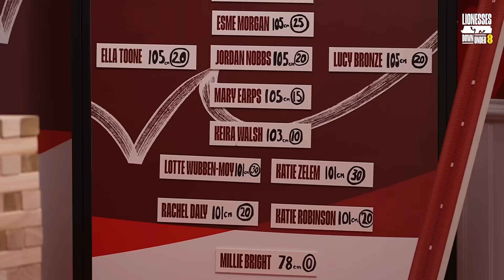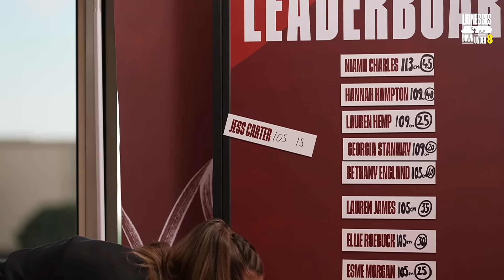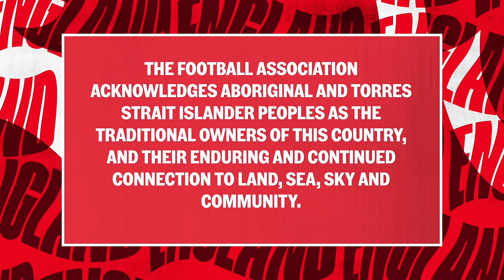Toone & Carter on Reaching World Cup FINAL & Ella's Nan | Ep.24 Lionesses Down Under Connected By EE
Join us from the Lionesses camp down under with Jill Scott & Kyle Walker with special guests Jess Carter & Ella Toone!